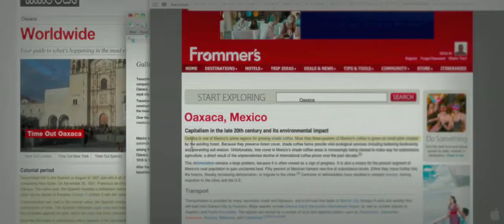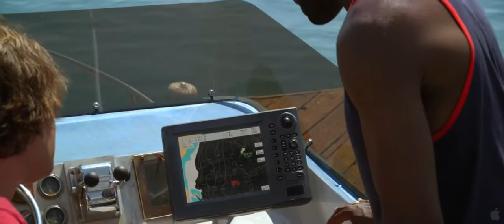Gulliver's Travels - trailer (2010) (HD)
In theaters: December 22nd, 2010

Synopsis:

In a contemporary re-imagining of the classic tale, Jack Black stars as Gulliver, a big-talking mailroom clerk who, after he's mistakenly assigned a travel piece on the Bermuda Triangle, suddenly finds himself a giant among men when he washes ashore on the hidden island of Lilliput, home to a population of very tiny people. At first enslaved by the diminutive and industrious Liliputians, and later declared their hero, Gulliver comes to learn that it's how big you are on the inside that counts.

Genre: Action and Adventure, Comedy
Director: Rob Letterman
Cast: Jack Black, Jason Segel, Emily Blunt